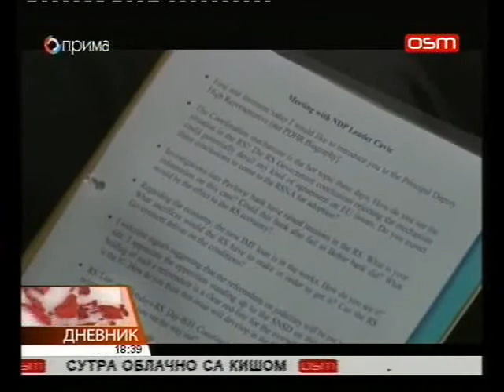DNEVNIK OSMTV 19 02 2016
INFORMATIVNI PROGRAM OSMTV